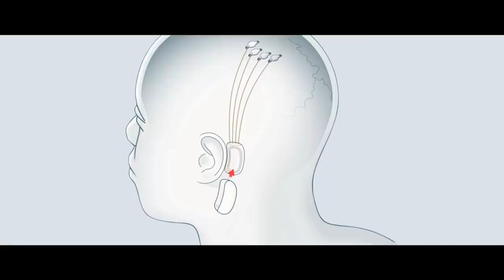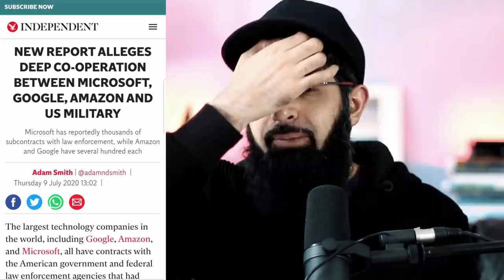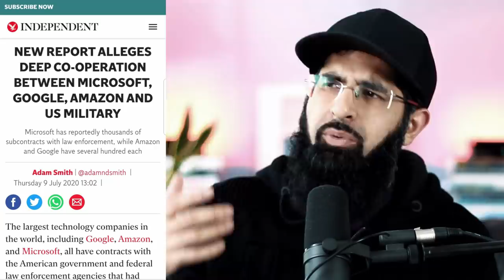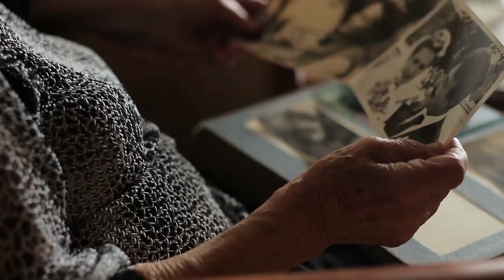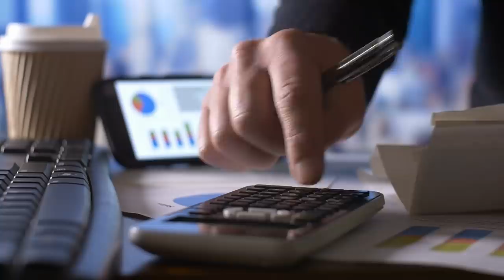NEURALINK: THE BRAIN CHIP IS HERE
Elon Musk unveils the Neuralink and compares it to Black Mirror. Should we be worried?

0:00 Intro
1:18 What is Neuralink?
4:25 Should we be worried?
6:01 Problem 1: Blessing of forgetting
8:15 Problem 2: Increased control
9:55 Problem 2: Decreased learning
10:40 Solutions